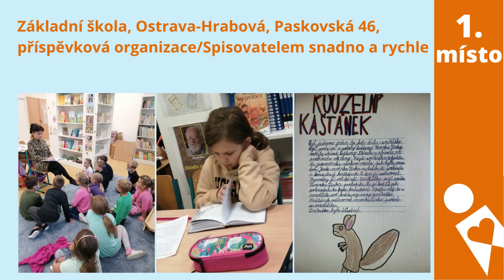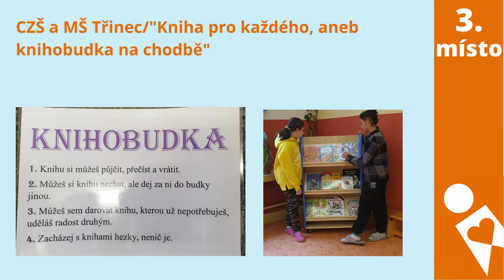Prezentace vítězů Knihy dětského srdce, V. F. Suka za rok 2022 v kategorii Počin školních knihoven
Cenu organizuje Národní pedagogické muzeum a knihovna J. A. Komenského pod záštitou ministra školství, mládeže a tělovýchovy ČR. Vyhlášení vítězů proběhlo 17. dubna 2023 v Centru současného umění DOX.